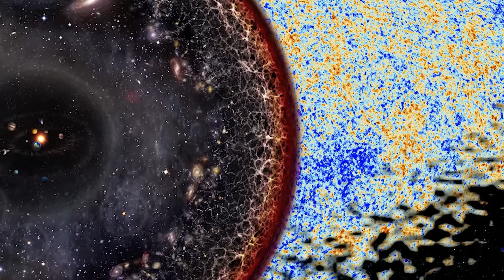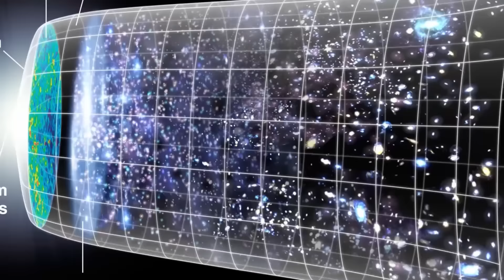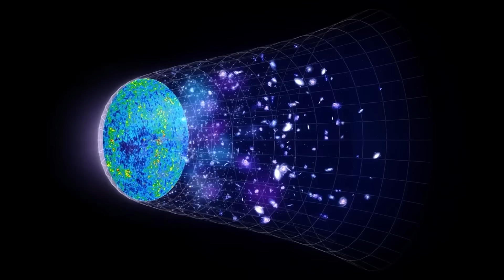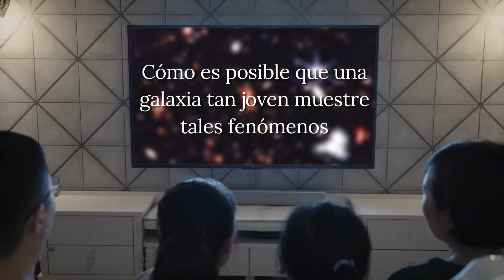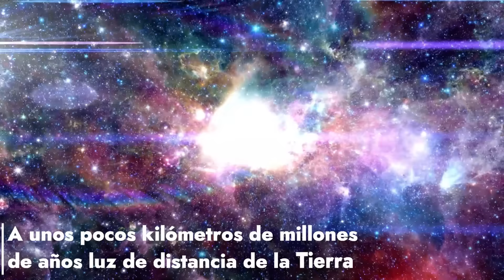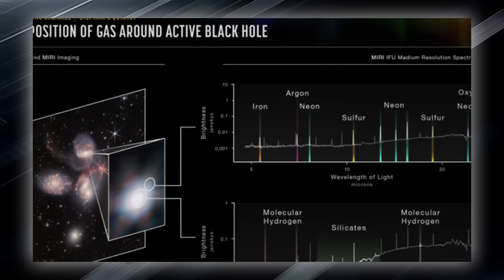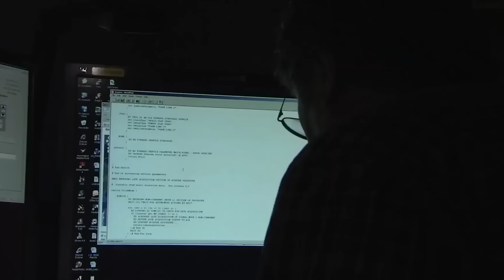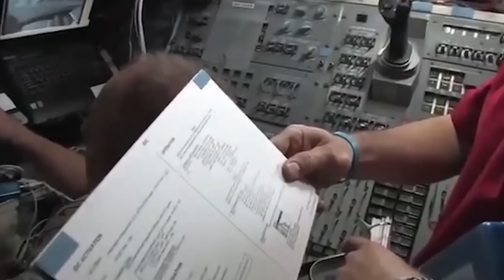HACE 1 MINUTO: ¡El Telescopio James Webb Anuncia la Primera Imagen Real del Borde del Universo!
El anuncio resonó como un eco desde los confines del cosmos: el Telescopio Espacial James Webb ha capturado la primera imagen tangible del borde del universo observable. En una hazaña sin precedentes, los científicos han logrado visualizar una región remota donde la luz del pasado más distante se encuentra con la oscuridad del vacío intergaláctico.
La imagen revela un panorama espectacular: un mosaico de galaxias primordiales dispersas en un vasto campo de negrura cósmica. Cada punto de luz, cada galaxia distante, nos transporta a un tiempo cuando el universo era apenas un bebé en sus primeros momentos de formación. Esta instantánea del borde del universo es más que una fotografía; es una ventana abierta a la historia misma de nuestra existencia.
El Telescopio James Webb, con su mirada infrarroja y su capacidad para penetrar las densas nubes de polvo cósmico, ha desvelado detalles que antes solo podían ser imaginados. Ahora, los astrónomos pueden estudiar con detalle cómo las primeras estructuras galácticas emergieron y evolucionaron en los primeros miles de millones de años después del Big Bang.
Esta imagen histórica representa un hito en nuestra búsqueda por comprender el origen y la evolución del universo. Nos recuerda nuestra posición dentro de la inmensidad del cosmos y nos invita a contemplar las maravillas que aún aguardan más allá de lo que nuestros ojos pueden ver.
En resumen, la primera imagen del borde del universo capturada por el Telescopio James Webb no solo es un logro científico extraordinario, sino también una inspiración para seguir explorando los límites del conocimiento humano y las profundidades del espacio infinito.